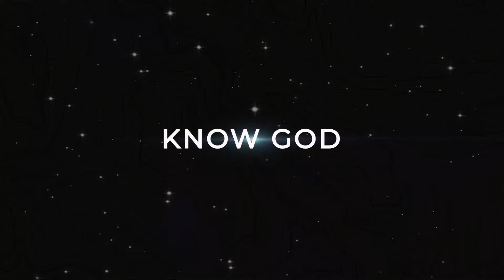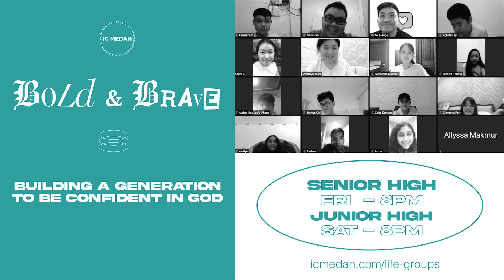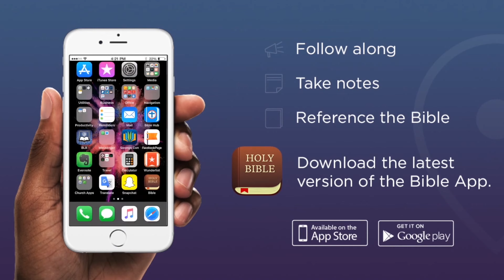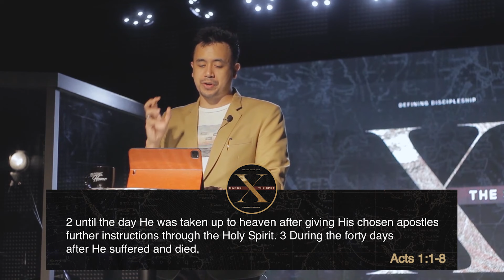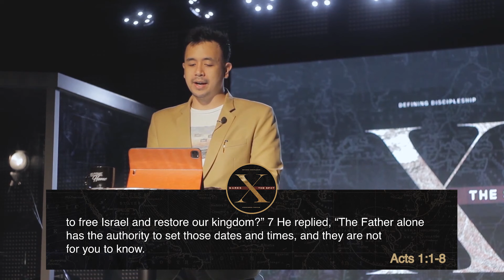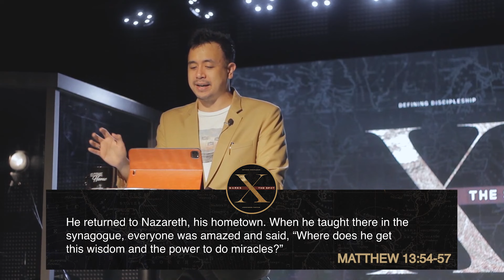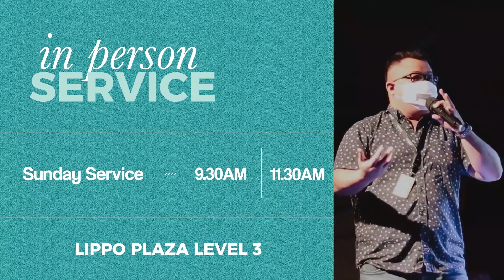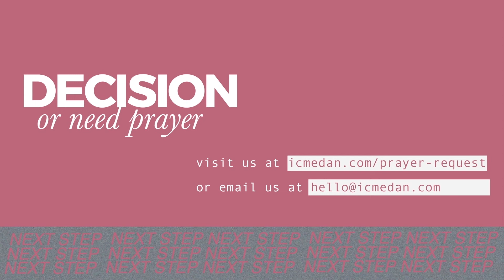X Marks the Spot (3) : It’s All Around Us | 20 Mar 2022 | IC Medan Online Campus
International Church Medan
Online Campus
Sunday Service 20 Mar 2022
Ps. Ardo Kariodimedjo

Life Groups are back!

►NEW HERE? We would love to get to know you
►SAY YES TO JESUS? We want to help with the next steps
►GIVE During this time, your generosity is more important than ever GIVING
►KIDS SERVICES? We got you
►NEED COMMUNITY?